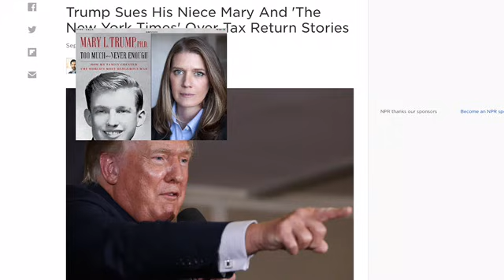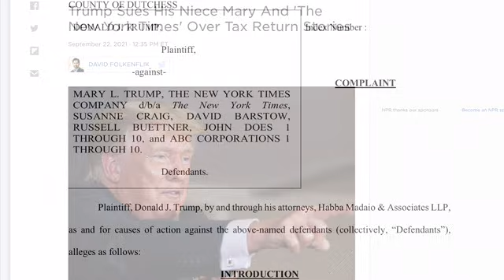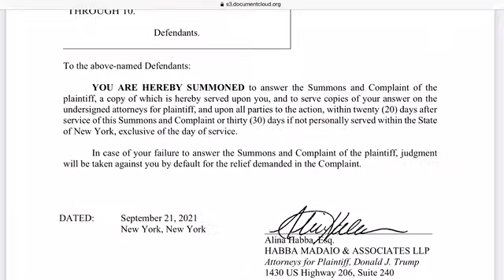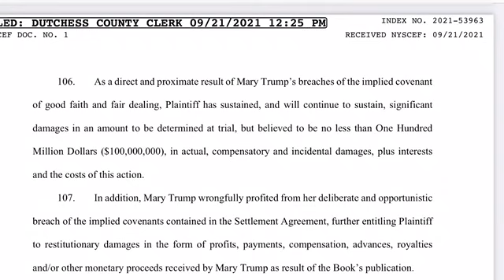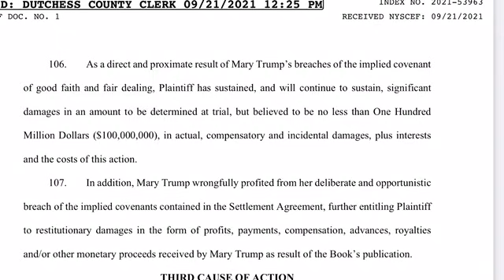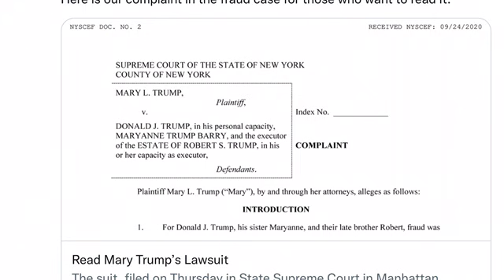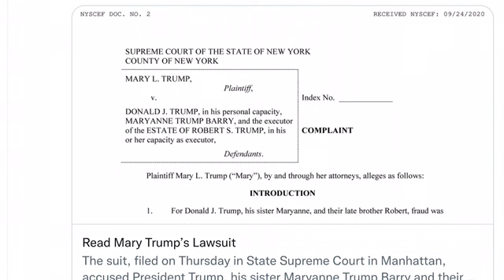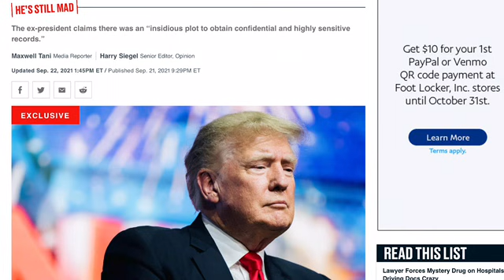Bantinphapluat.blogspot.com: Ông Trùm tức tối thưa cô cháu & báo New York Times ra toà 100 triệu đô